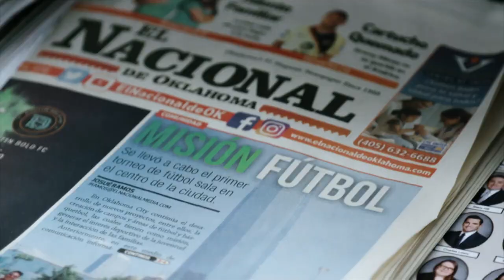Power of Sports | Fútbol for All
Growing up, Javier Hernandez's passion for soccer fueled him to succeed. Today, he is Oklahoma's first undocumented immigrant to become an attorney and CEO of The Fútbol Factory, an organization that provides affordable and accessible fútbol for all.

Power of Sports is presented by Group1001 and hosted by sports industry insider Rick Horrow.